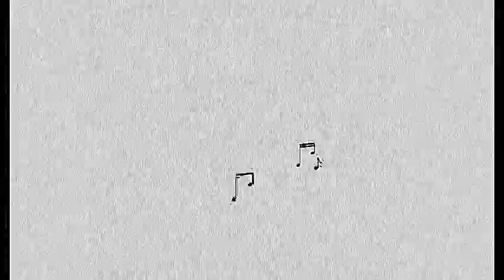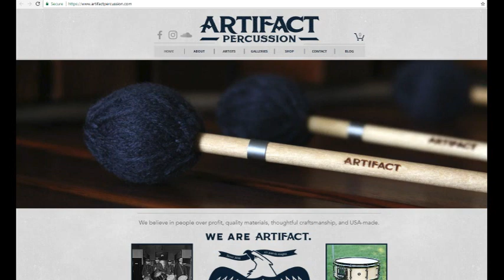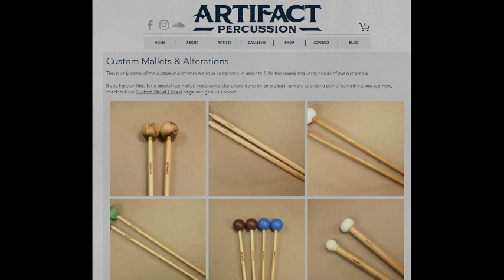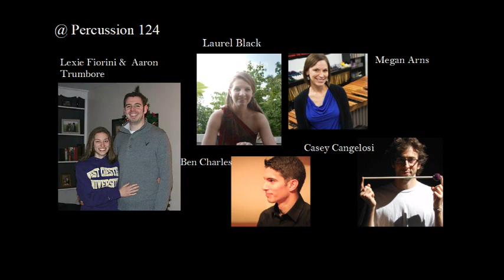The @ Percussion Podcast ep124 Lexie Fiorini and Aaron Trumbore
0:00 intro and hello
4:30 How important is it to go to PASIC?
9:50 Facebook questions:  Starting Artifact, background, business.
15:43 PAS Rhythm Discovery Center
20:40 Business skills you learned?
25:50 What products are next?
39:10 Megan: The Halo company
58:00 What ways do you hope to give back to the percussion   community?